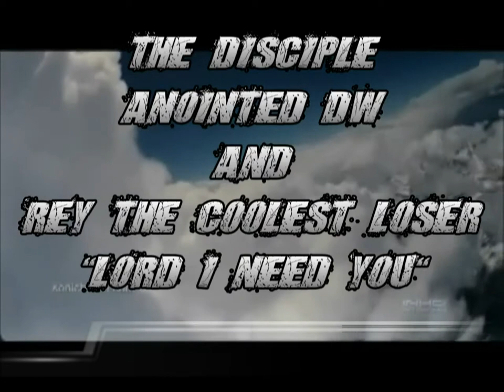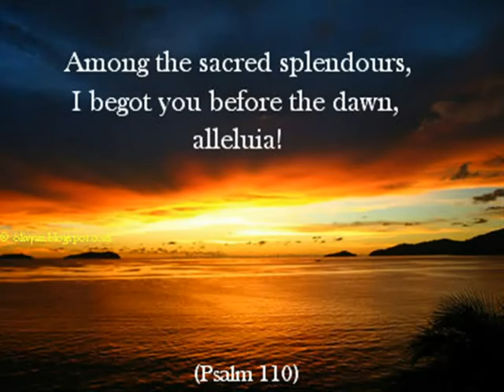Lord I Need You - The Disciple, Anointed DW, Rey The Coolest Loser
This song will be featured on Under The Radar Records upcoming FREE mixtape called "Peace In The Midst of The Storm"

To hear more music from "The Disciple" and "Anointed DW" please